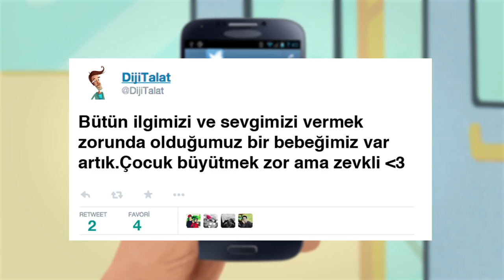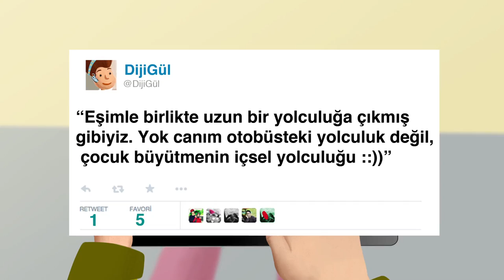DijiTalat | BÖLÜM5 - İçsel Yolculuk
DijiTalat | CINE5 ekranlarındaki "Dijital Hayat" programının dijital karakteri karşınızda.. "İçsel Yolculuk"